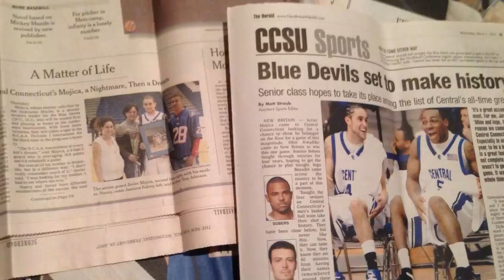Shooter44 (The Story Of Javier Mojica)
The teaser trailer of the documentary I am making of my brother Javier Mojica.  It will be coming this winter.  Be sure to check it out!